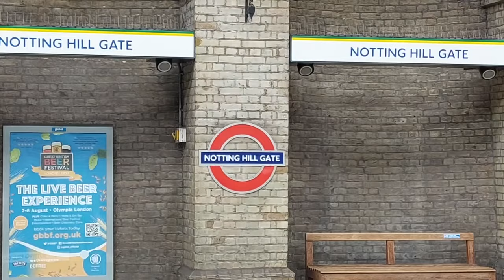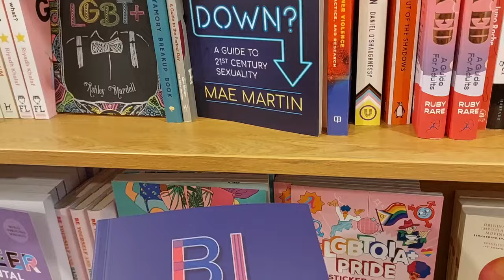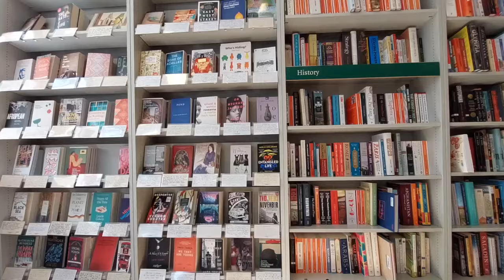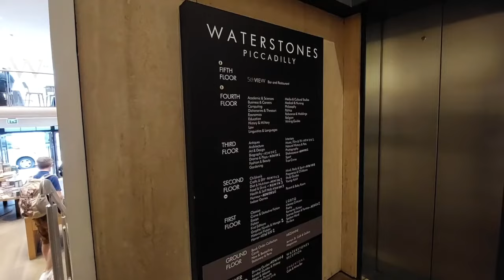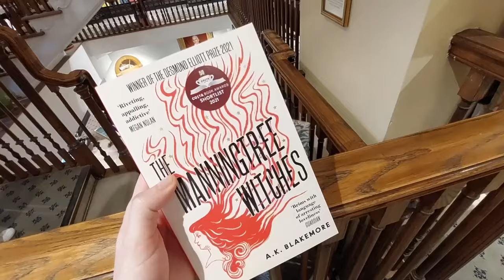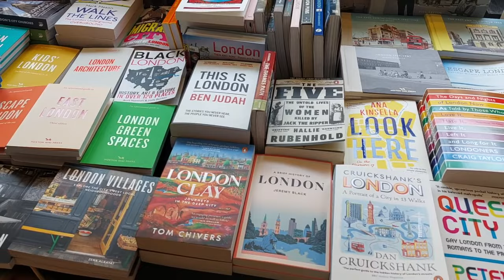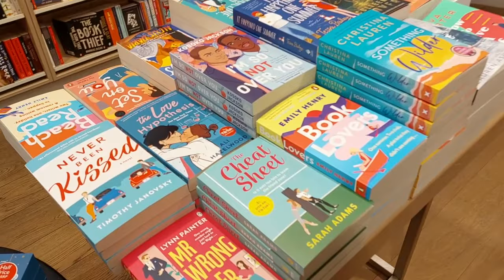BOOKISH LONDON | Notting Hill Book Shop, Daunt Books, Europe's Biggest Bookstore & More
I have a special treat for you today!

Let me take you on a very fun tour of London - Bookish London! I went to all of my favourite book shops, as well as Pride, NHM London, the British Museum & the Victoria and Albert Museum.

Here are all the book stores I went to:

The Notting Hill Bookshop.Ltd:
Located in the heart of beautiful Notting Hill, minutes from the vibrant Portobello Market is the world famous Notting Hill Bookshop.
The store opened in 1979 and originally specialised in travel books only. In 2011 the shop opened up to a wider audience and broadened its stock to cover most areas of publishing while still maintaining a sizeable travel section.

Address: 13 Blenheim Crescent, W11 2 EE London, England

Gay's The Word | Independent LGBT Bookshop:
Gay's The Word is the UK's oldest LGBT bookshop and a touchstone for the broader LGBT community. The bookshop was set up in January 1979 by a group of gay socialists as a community space where all profits were funnelled back into the business. This ethos continues today with shelves bursting with books and the space used for book and community events, all stewarded by five members of staff: Jim, Uli, Erica, Brooke and Jem.

Address: 66 Marchmont Street, London WC1N 1AB, England

London Review Bookshop:
Opened in 2003 by the ​London Review of Books in the heart of Bloomsbury, just a Rosetta Stone’s throw from the British Museum, the London Review Bookshop has now established itself as an essential part of the capital’s cultural life, a place for people who love books to meet, talk, drink excellent tea and coffee, consume delicious food from the cake shop, and of course, browse.

Address: 14 Bury Place, London WC1A 2JL, England

Brick Lane Bookshop:
Brick Lane Bookshop is proudly independent and was established in 1978.
They stock Fiction, Non-fiction, London Books, Children’s Books, Poetry, Essays, Feminism, Travel, Classics, Philosophy, Cards, Tote bags & more.

They’re open everyday and booksellers are always happy to give recommendations, so if you’re not sure what you’re looking for, please ask.

Address: 166 Brick Ln, London E1 6RU

Foyles:
Welcome, book lover, to Foyles—the award-winning bookseller known the world over (well, nearly) for its selection, its expertise, and for inspiring readers everywhere with a passion for books. And, once upon a time, for frustrating said readers in equal measure. But we'll get to that.
Explore any of our seven shops across London, Chelmsford, Birmingham and Bristol and you'll discover a spectacular selection of hot-off-the-press publishing, perennial classics, staff favourites and hidden gems—plus friendly expert booksellers happy to give you recommendations and help you find your new favourite book.

Address: 107 Charing Cross Rd, London WC2H 0DT

Daunt Books Marylebone:
Daunt Books is a chain of bookshops in London, founded by James Daunt. It traditionally specialised in travel books. In 2010, it began publishing. Its initial Marylebone branch, opened in 1912, claims to be the first custom-built bookshop in the world.

Address: 84 Marylebone High St, London W1U 4QW

Waterstones Piccadilly:
Waterstones Piccadilly is Europe's largest bookshop offering a peerless selection of titles across every genre. Over eight miles of bookshelves...
There is truly something to be found for even the most discerning of readers, from our flagship Fiction, Travel, History and Art sections or from across the wider branch. They are especially proud of our Children's section, modelled on a (Piccadilly) Circus theme and full of activities and events as well as the latest releases and old favourites.

Address: 203/206 Piccadilly, London, W1J 9HD

Hatchards - Piccadilly:
Hatchards is London’s oldest bookshop, having been established in 1797 by John Hatchard, publisher and anti-slavery campaigner. Hatchards has been a landmark on one of the finest and most famous streets in the world, Piccadilly, since Georgian times, occupying the current building, number 187. Hatchards may be over two centuries old but it combines the best of the new with a fine, old tradition. A limited edition art book, the latest bestseller, a portable paperback or a classic children’s story book are all on the shelves.

Address: 187 Piccadilly, St. James's, London W1J 9LE

What's your favourite bookstore in London? Let me know, so I Cana dd it to my list!

- Franzi

Cover: Notting Hill Movie